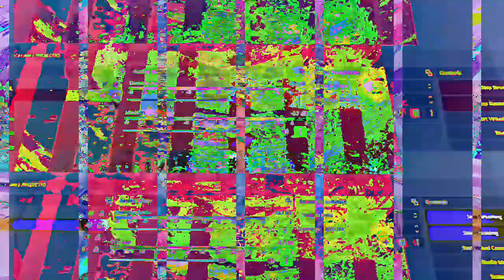[EPILEPSY WARNING] Movie 23 01 20 00h18m35s